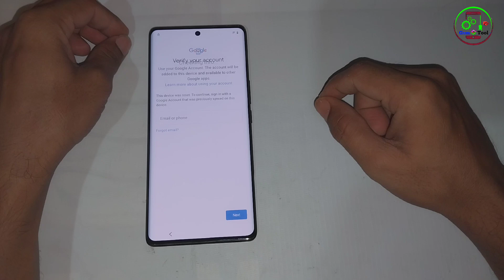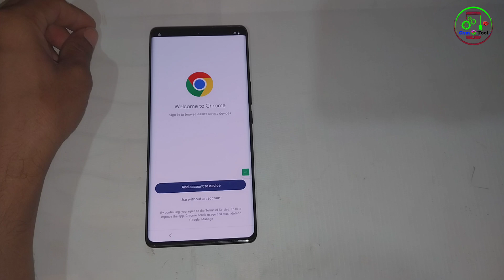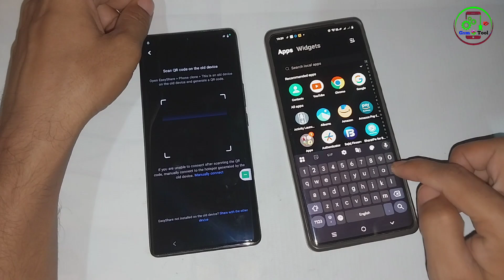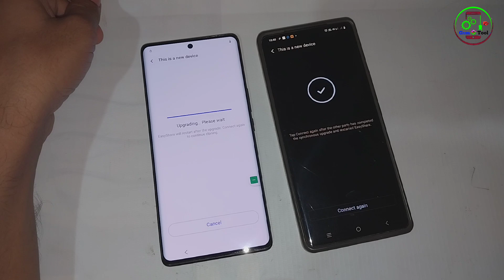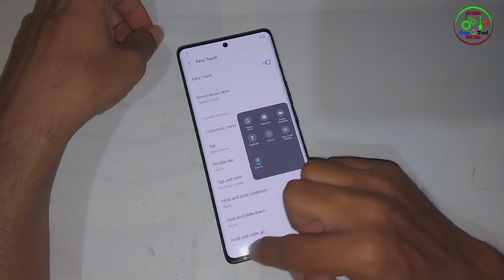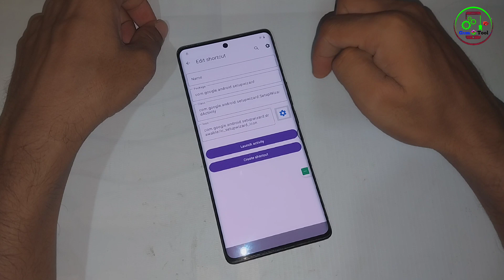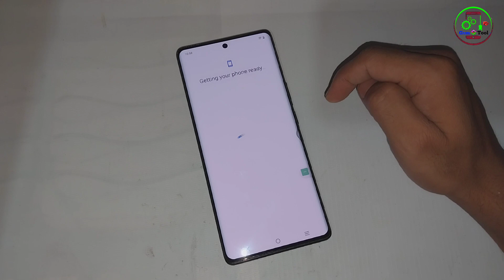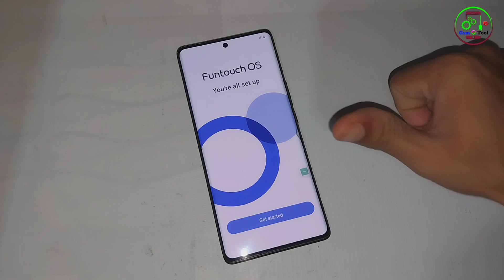All Vivo Android 15 FRP Bypass 👉 || Vivo android 15 activity launcher Not Working - android 15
vivo android 14/15 frp remove without pc
vivo android 15 frp bypass settings not open
vivo android 15 frp bypass easy share not open
vivo android 15 easy share not open new update
vivo android 15 frp without pin lock sim card
vivo y02 bypass frp google account lock
vivo y75 google frp bypass easy share not work
how to bypass vivo android 15 new update 2025
bypass frp vivo android 13,
y21t android 13 frp bypass,
vivo x100 frp bypass android 15,
vivo x80 frp bypass android 15,